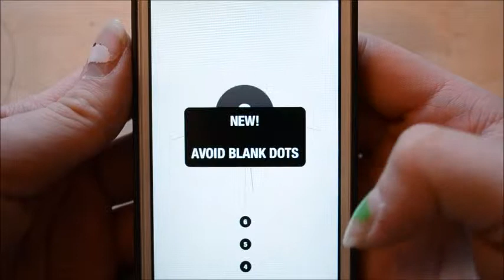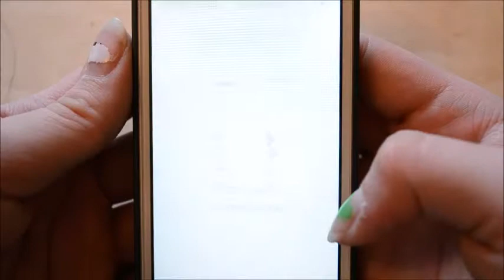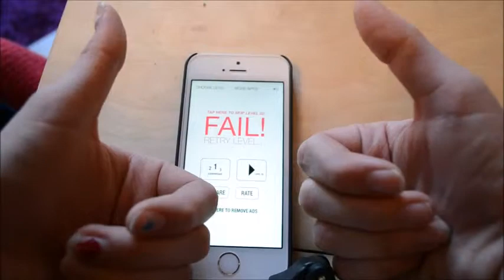App Of Da Week #1 ||- aa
hey hope you enjoy this first A.O.D.W video I rated it a thumbs up and a 5/5 addiction!  :D
~Shreddies